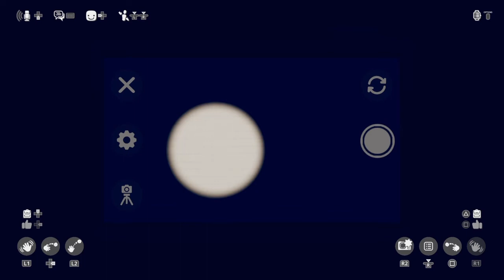Rec room horror is actually scary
People shown in the video
Aceishere
dadistoaster
jackthegod
harryhewitt